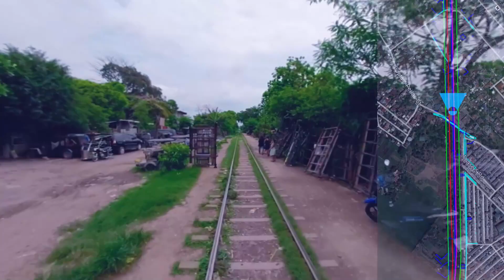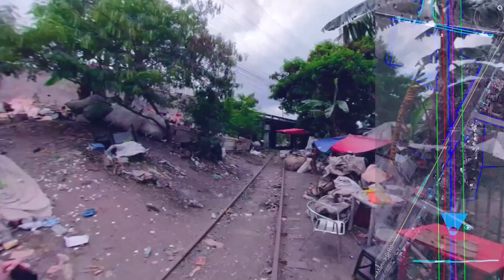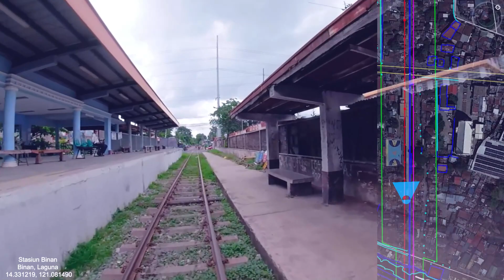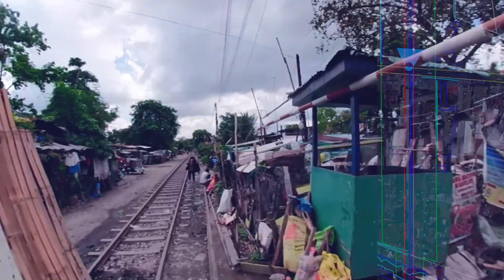Site Visit CP S-05 23 June 2021 San Pedro-Sta Rosa, Philippines